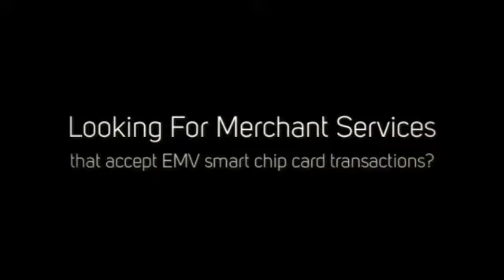Accept EMV smart chip card transactions in Denver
Looking for merchants payment systems that accept EMV smart chip card transactions in Denver?

Are you a Denver based business looking for a trusted and secure, low rate credit card processing merchant account for your business?

Then STOP your internet search right now and call Denver Payments!

Denver Payments offers premiere credit card processing solutions for small to mid-level businesses in the Mile High area.

Denver Payments offers a wide range of payment processing services, from point-of-sale credit card and debit card processing to integrated e-commerce solutions.

We offer comprehensive payment processing solutions to meet your growing needs, with low rates that help you save money while improving your business.

With an extensive line of merchant processing products from which to choose, you can customize a complete payment solution that best fits your business needs.

Why pay more?

- Lowest retail rates - starting as low as 0.65%
- Next day deposit funding
- Month-to-month option

Unique solutions for small and medium sized businesses in Denver.

Accept any credit card, anywhere!

Comprehensive merchant services for simple or complex needs.

- Merchant Services
- Mobile Credit Card Processing

Your business can start accepting payments from Visa, Discover, MasterCard and other well-known credit and debit cards almost immediately.

Our fast, convenient merchant services at Denver's lowest price will keep your business running smoothly, regardless of the number of customers you currently handle or your business' growth goals.

Denver Payments provides the complex infrastructure and security necessary to ensure secure, fast and reliable transactions.

- Trusted
- Secure
- Innovative

Never miss a sale!

Denver Payments merchant services makes accepting Visa, MasterCard, Discover and American Express credit card payments safe, easy and affordable.

Many factors determine the cost of a processing program:

- Type of business
- Type of credit cards customers pay with
- Swiping vs. hand keying
- Processing volume
- Average ticket
- Bundled vs. unbundled packages

Denver Payments extensive industry experience helps you get the best rates according to your business needs.

For merchants who already have existing accounts with other service providers, switching to Denver Payments is fast, easy and will save you money!

Switch to Denver Payments for an all-in-one solution to all your credit card processing needs.

Making the switch is easy!

Take your business to the next level with a professional, low-cost solution from Denver Payments.